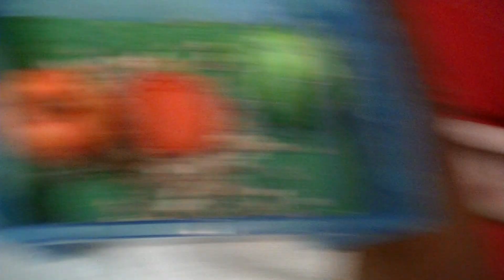vlog#174 MIKEY THE SPIDER MAN TYNDALL TO THE RESCUE !!!!!!!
transferring his first tarantula in his own design enclosure enjoy friends